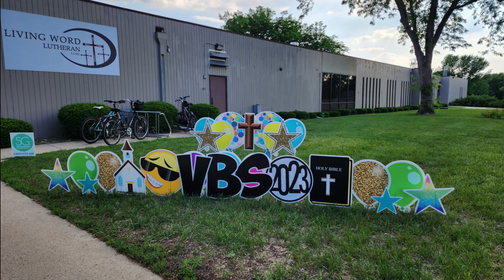VBS 2023 at Living Word Lutheran Church